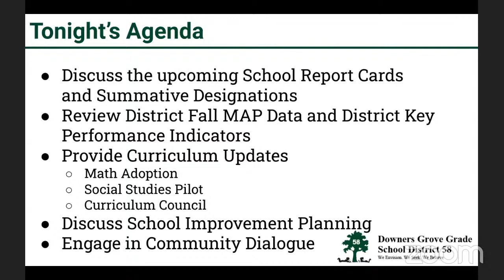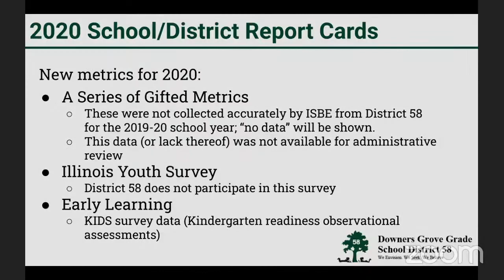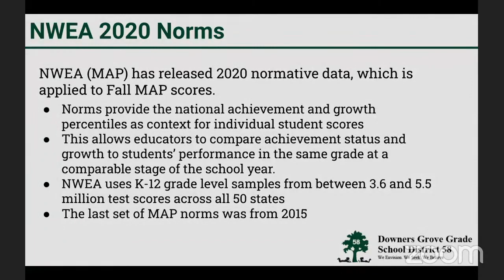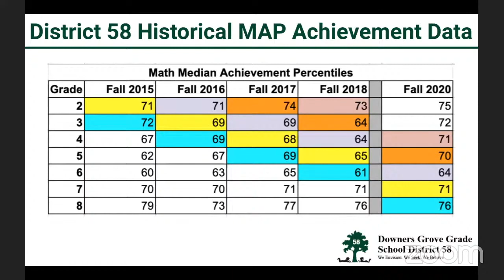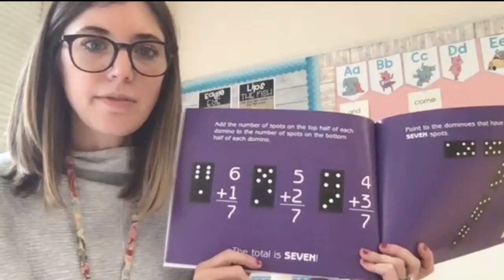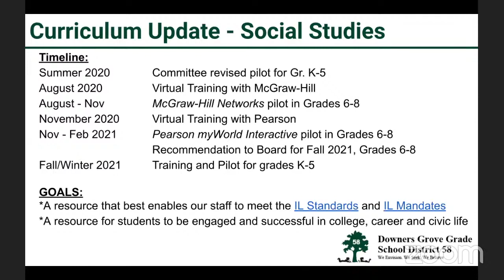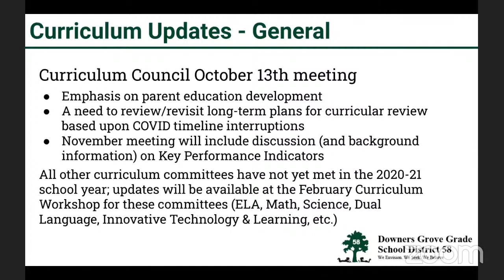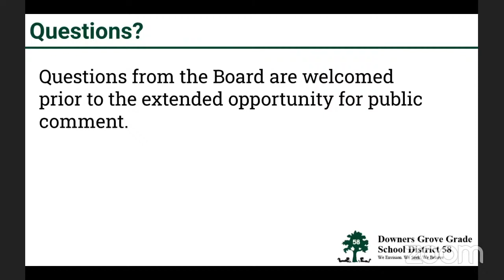District 58 Board of Education Meeting October, 26, 2020